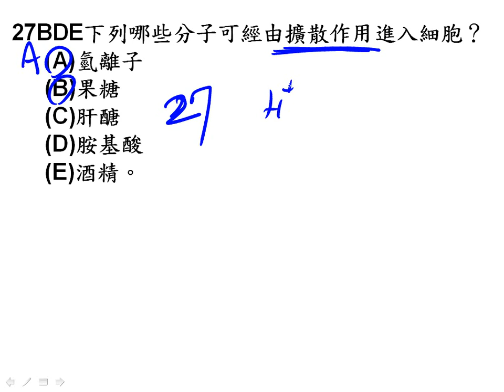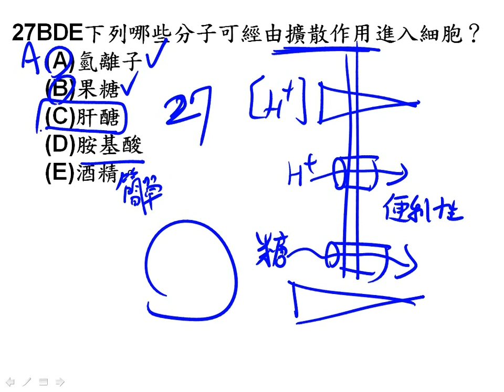t10601高一進度考ch1 1~1 3多選27題一正